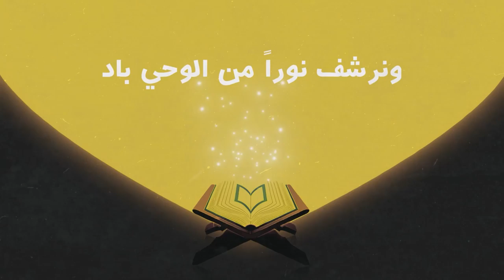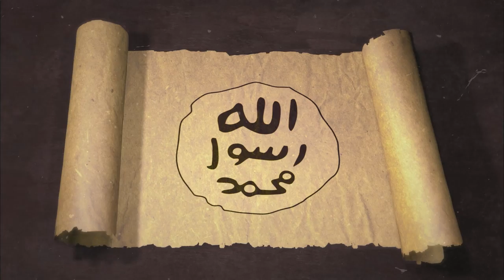منزلة السيرة النبويّة الشريفة في التشريع والأحكام || السيرة النبويّة وقضايا الأمّة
- هل السيرة النبويّة من مصادر التشريع؟
- هل منهج نقل السيرة هو منهج نقل الأحاديث نفسه؟
- كيف نميّز الصحيح من غيره في سيرته ﷺ؟